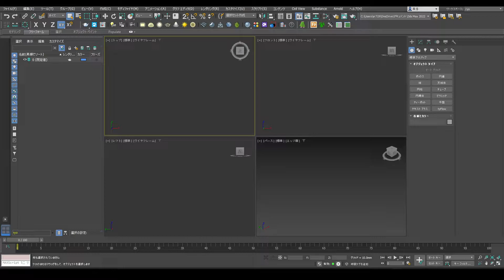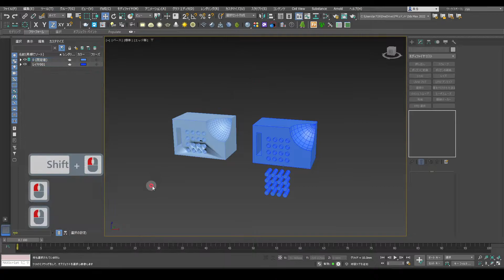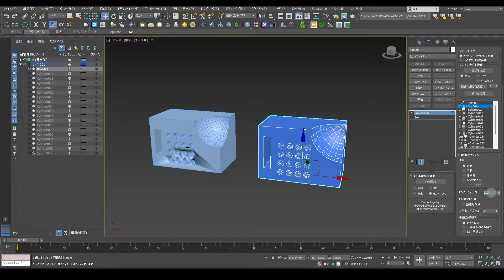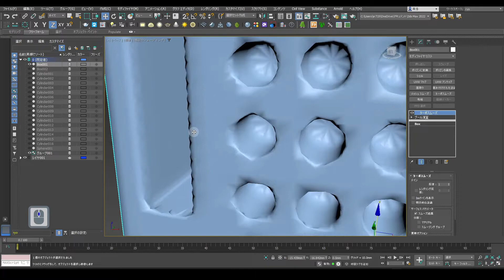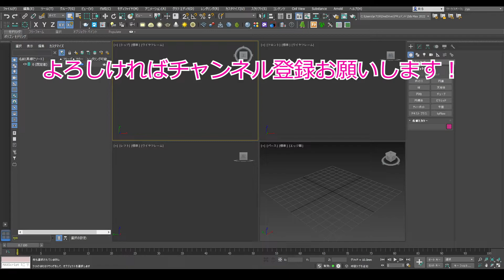3ds Max：合成オブジェクト／ProBoolean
この動画では合成オブジェクトのProBooleanについて解説しています。

▼使用ソフト
3ds Max 2022

▼映像編集
Premiere Pro